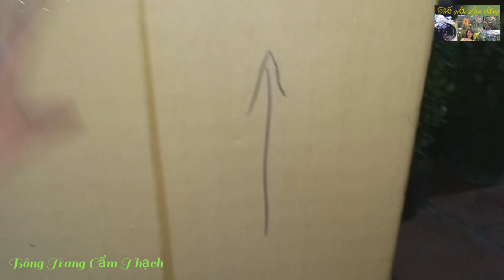Xuất kho cây Bông Trang Cẩm Thạch Hoa Mẫu Đơn Cẩm Thạch cho khách ở Hải Phòng